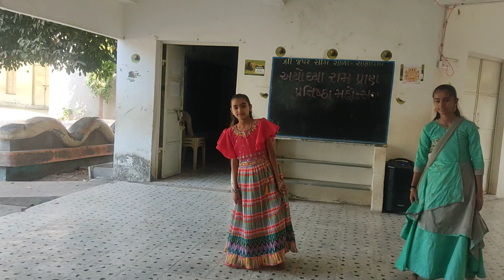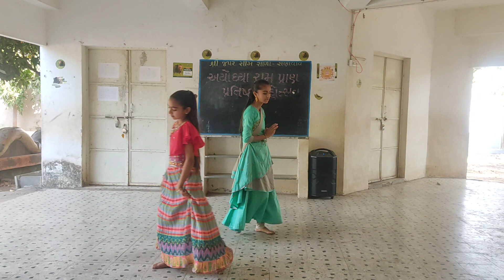ayodhya mahotsav japar sim shala ranavav